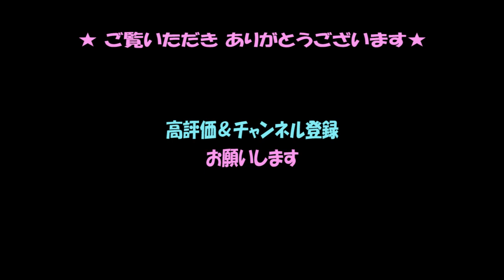折り紙サンタクロースの作り方｜1枚で簡単に出来る折り方～かわい帽子付き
クリスマスオーナメントとして楽しめる「おりがみサンタさん」をご紹介します。
お顔はお好みで描いて楽しめます♪

おすすめの材料サイズは公式ウェブサイトに掲載しております。

Paper Craft Tutorial Movie.
This video will show you how to make a Santa Claus with paper(origami).

おりがみアートブランド【ORIART】の公式ウェブサイトでは、カテゴリーごとに作り方動画をまとめています。
折り図のダウンロードができる作品もございます。